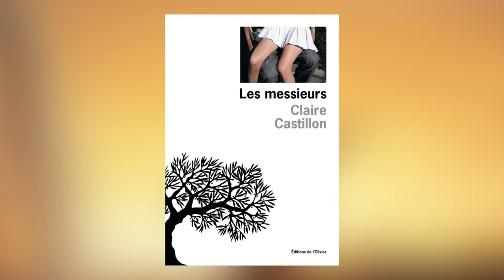Claire Castillon - Les messieurs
À l'occasion de la 12e édition de Lire en Poche à Gradignan, rencontre avec Claire Castillon autour de son ouvrage "Les messieurs" aux éditions de l'Olivier. Rentrée littéraire 2016.